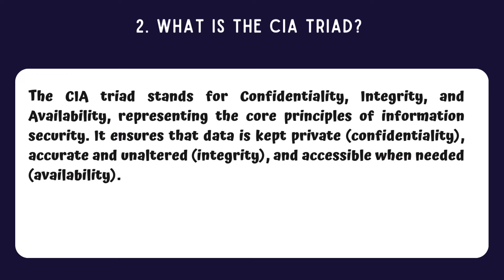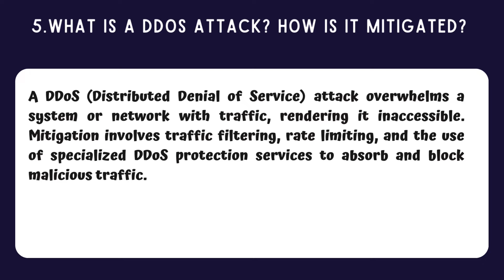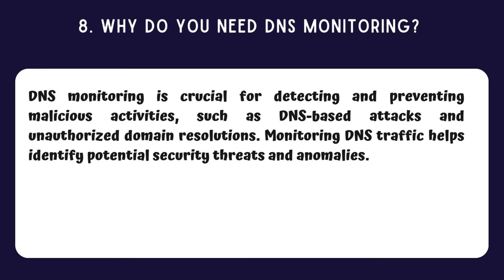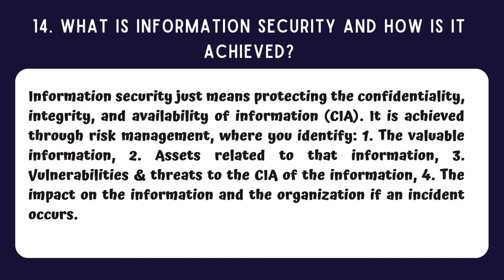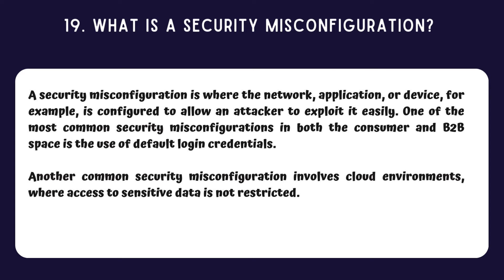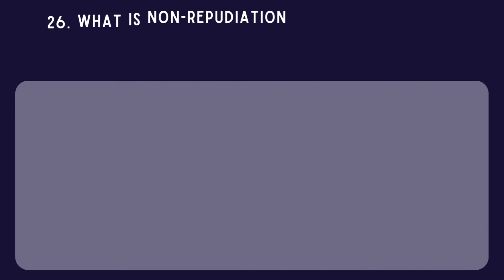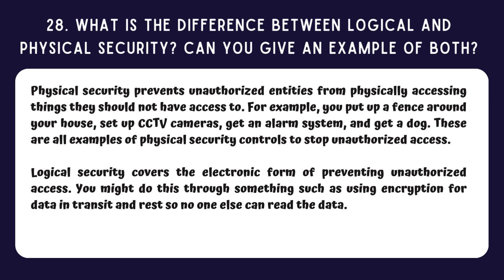Cybersecurity Analyst Interview Question and Answer: Unlocking Opportunities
Md. Iftekhar Hasan - CISSP, ISO Lead Auditor, CC, CCNA, MCP, CPISI, MITRE ATT&CK, SEO, CDCP, BSc (CSE), MSc(Telecom Eng.).

Results-Oriented IT and IT Security Manager with proven competence working in cross-cultural & multinational settings with leadership skills. Experienced of 20+ years in the field of IT infrastructure, Cybersecurity, and Information Security Governance, Risk & Compliance.